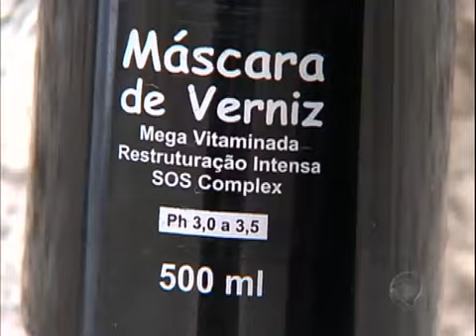Mulher tem AVC depois de fazer escova progressiva em casa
Minutos após aplicar um produto pela primeira vez, a mulher apresentou vermelhidão na pele e inchaço em um lado no rosto. Ela foi levada para o hospital e diagnosticada com um acidente vascular cerebral. Hoje, aos 26 anos, ela quase não fala e perdeu alguns movimentos do lado esquerdo do corpo.